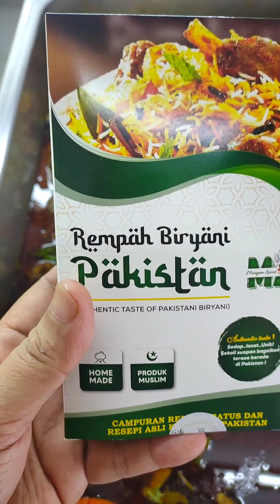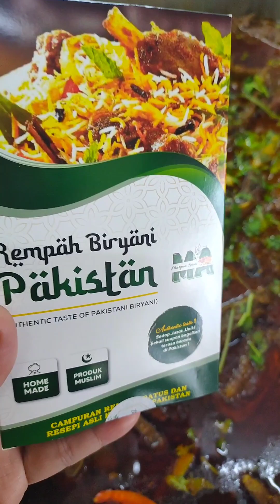January 4, 2023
Mutton Masak Biryani using Biryani Masala by MA Spices